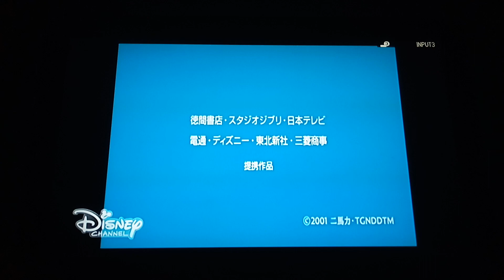Spirited Away - Disney Channel Intro